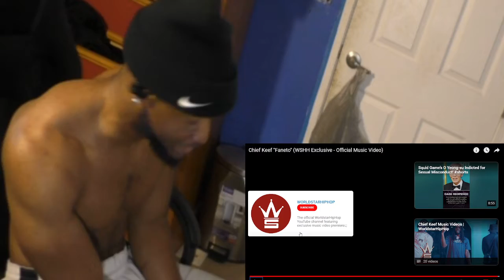I'LL GO GORILLA MODE INSIDE CHIEF KEEF!! Chief Keef "Faneto" (WSHH Exclusive - Official Music Video)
Daily uploads & Reactions!